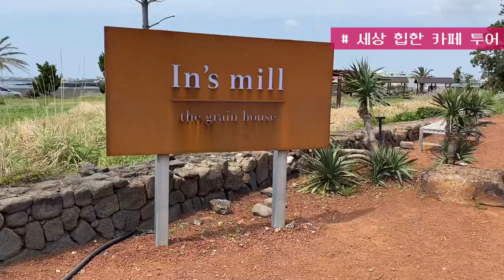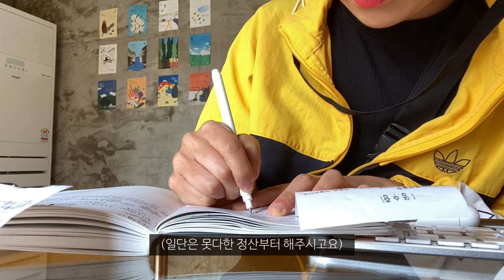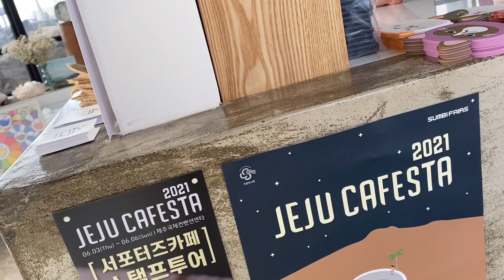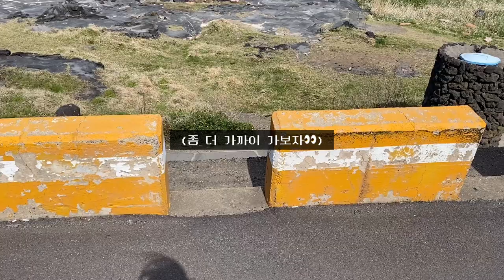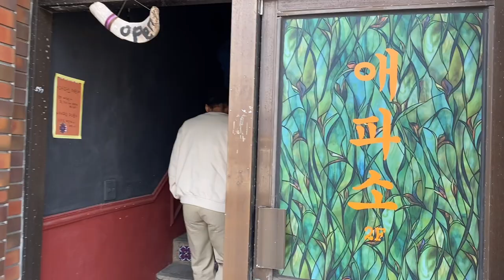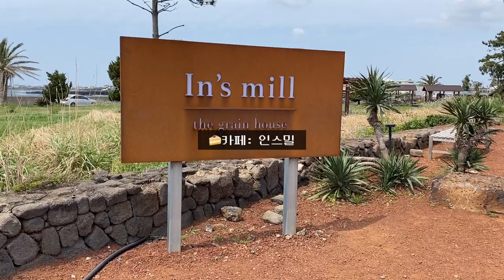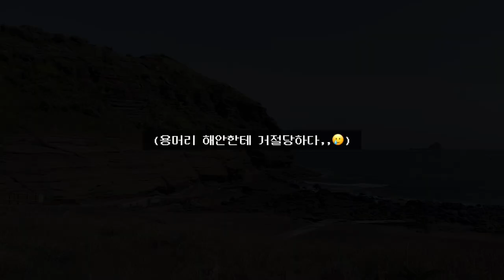제주도 한달살기 EP4. 게하에서 만난 사람들과 제주 맛집&카페투어 + 드라이브🚘✨/ 인스밀/ 금오름⛰/ 그대 나의 뮤즈 클림트to마티스/ 제주도 브이로그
▼내용 ▼
제주도,제주도 한달살기,혼자 제주도 한달살기,제주 브이로그
오늘의 결론: 제주도는 차가 있어야 한다